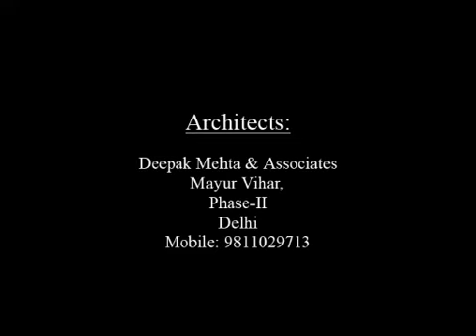Prateek Laurel - Prateek Group Residential Project in Noida